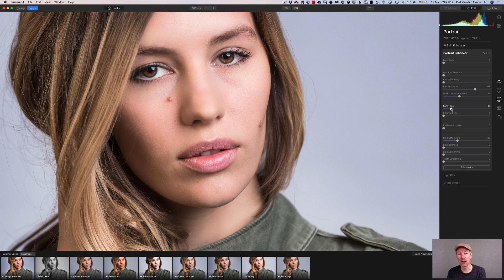Kijk live naar de webinar van Piet van den Eynde vanaf 13:00 uur!